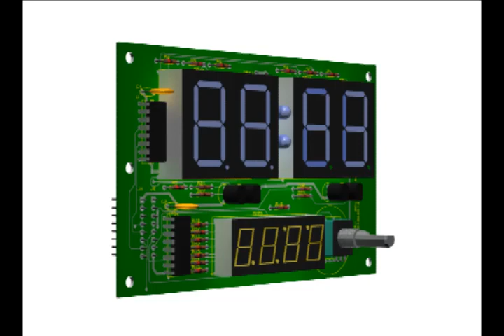Clock Assembly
3D model of alarm clock assembly